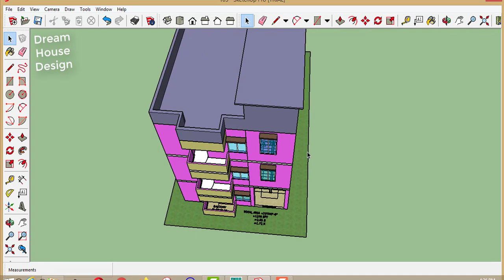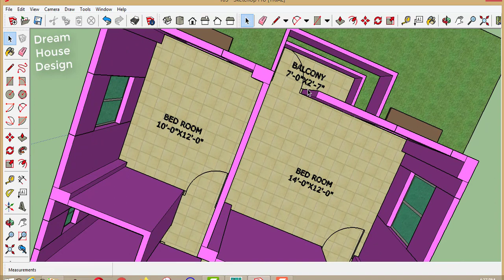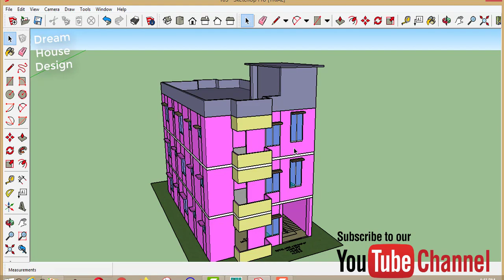3 বেড রুমবিশিষ্ট আধুনিক বাড়ির নকশা।। bangladesh house design।। Dream House Design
3 বেড রুমবিশিষ্ট আধুনিক বাড়ির নকশা।। bangladesh house design।। Dream House Design__105

Dream House Design সর্বদাই চেষ্টা করে আপনার স্বপ্নের বাড়ির ডিজাইনটি 3D মডেলিং ব্যাবহার করে বাস্তবিক চিত্র আপনার সামনে তুলে ধরতে,
 তাই লাইক কমেন্ট করে সাথেই থাকুন,
ধন্যবাদ

আমার অনন্য  বাড়ির ডিজাইন গুলো দেখন্‌,